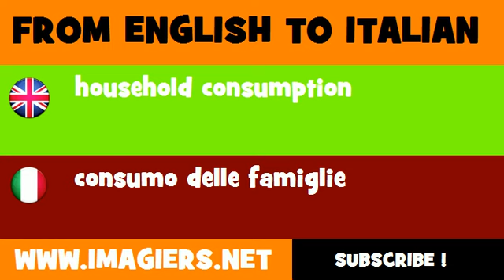FROM ENGLISH TO ITALIAN = household consumption